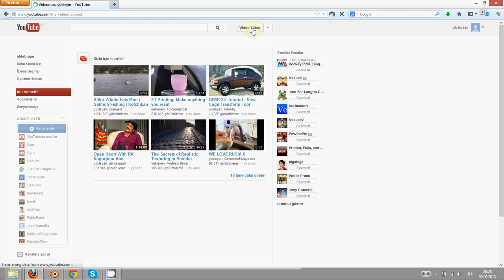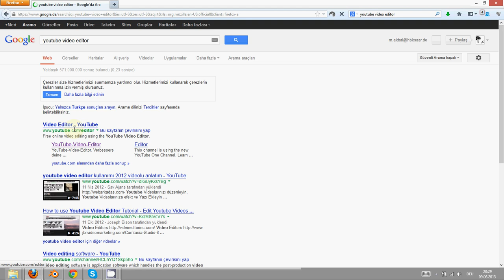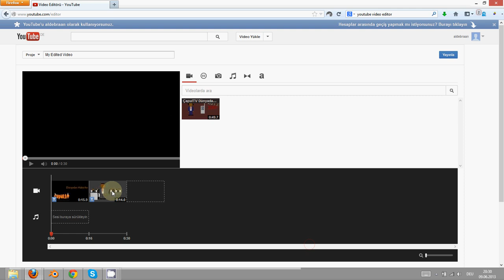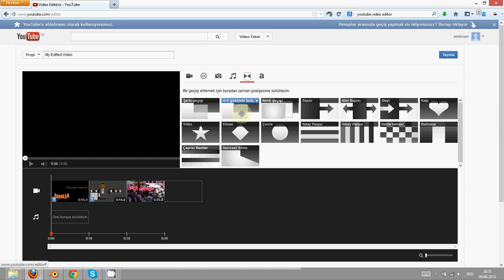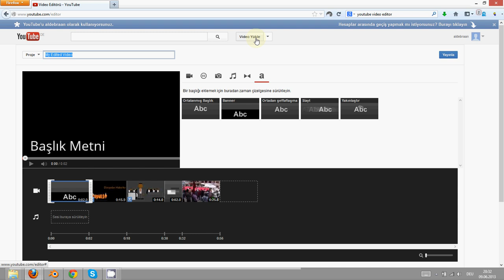Youtube Video Editor - Youtube'da Nasıl Video Montajı Yapılır? Tutorial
Sadece Browser/Tarayıcı kullanarak nasıl youtube'a yüklediğiniz videoları bireştirip montajlayabilirsiniz.